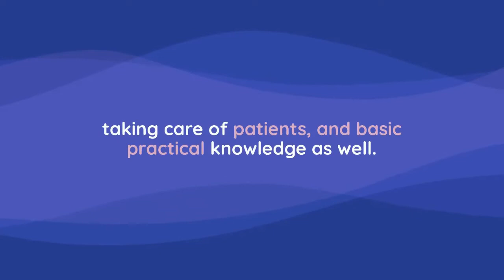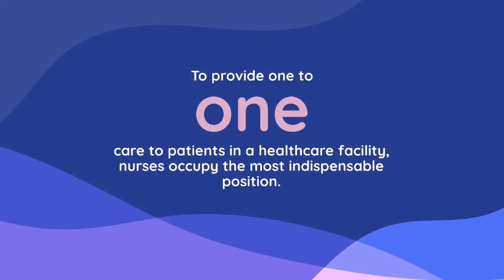B Sc Nursing Course Admission, Eligibility, Jobs With Salary In 2022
Bachelor of Science in Nursing is an undergraduate degree and professional program that trains aspirants to be able to practice the art of nursing.

0:30 Who all Can Pursue BSc in Nursing?
0:43 Eligibility for B.Sc Nursing Course
0:53 Skills Required for B.Sc Nursing Students
1:21 Scope of BSc Nursing

📢 🔥 Find all courses that Virohan offers as Paramedical Courses:
✔📚 Medical Laboratory Technician Course

Healthcare Government Job | Paramedical Courses | Health Care Institute | Paramedical Institute | Paramedical College | Paramedical Diploma Courses| Healthcare Diploma Courses